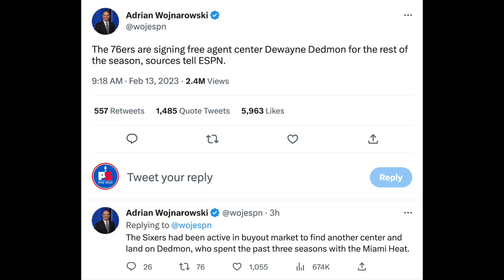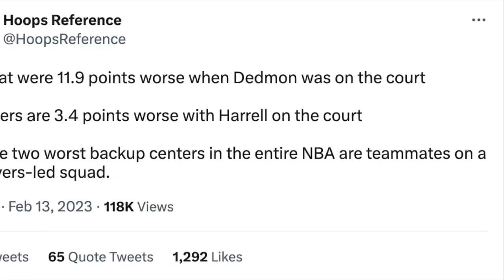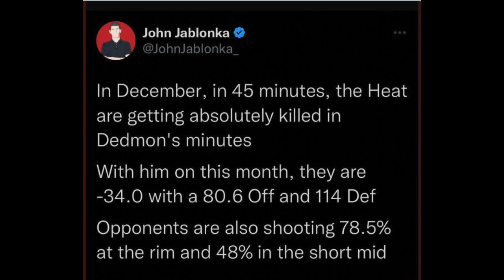Sixers Sign Dewayne Dedmon | Who He is and What it Means for the Sixers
The Philadelphia 76ers attempt to answer their backup center concerns by signing Dewayne Dedmon. Sean Barnard of Pick Swap Media breaks down who he is, what he can bring to the Sixers, and why there are still concerns.